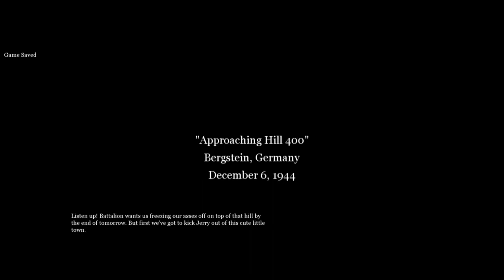Secure the Church| Hill 400 Call of Duty2 Pc 2023 Gameplay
Soldiers on a mission to secure the church which is held by German soldiers.